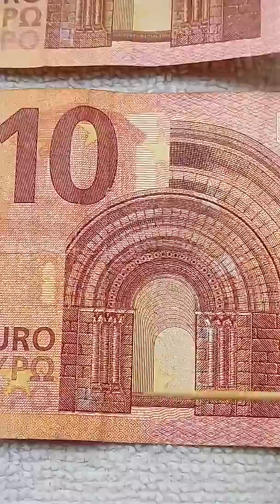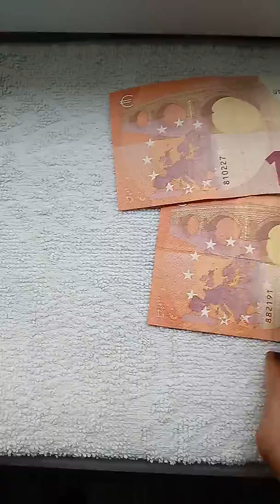215. Bank note 10 Euro 2014 with all-star technical errors